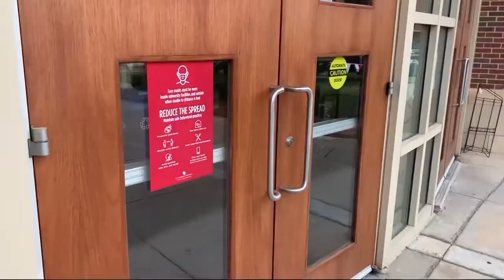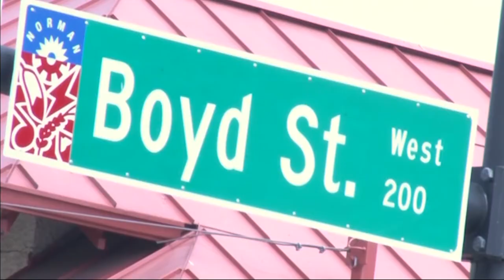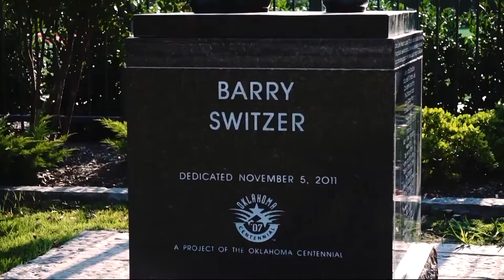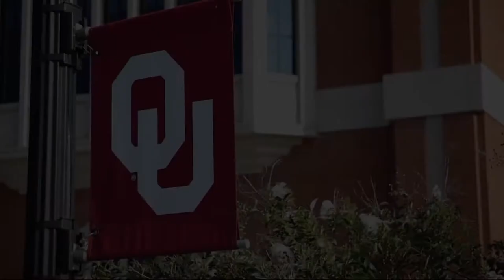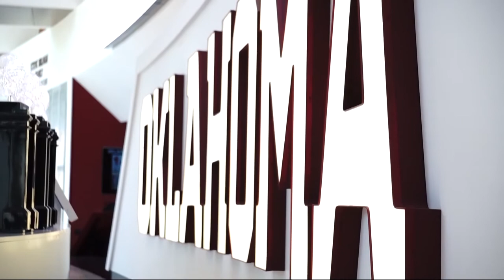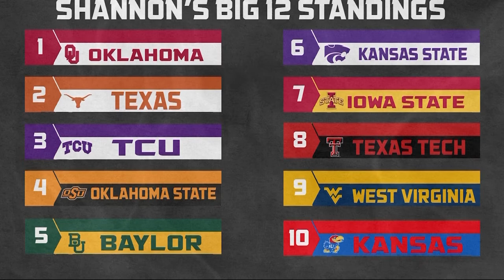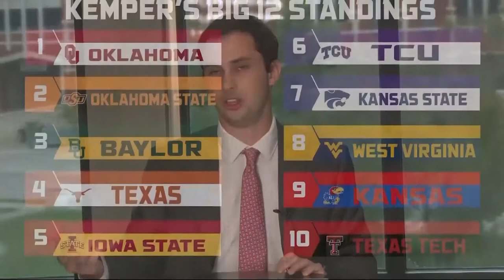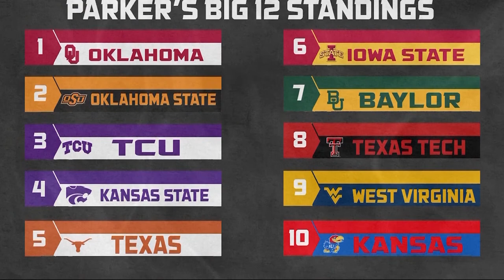Gameday U Missouri State